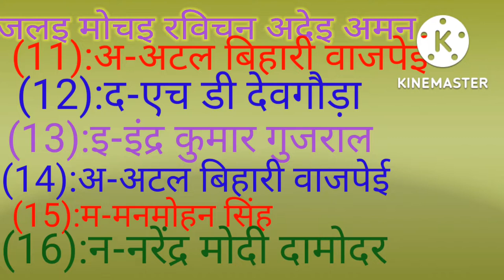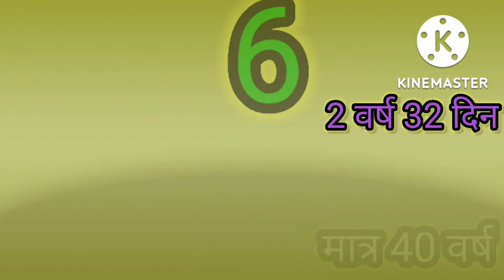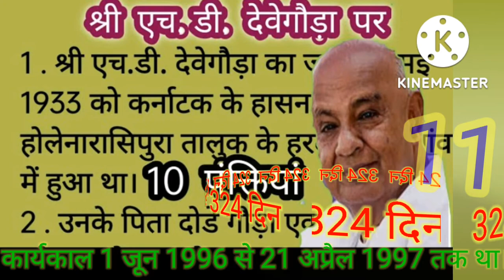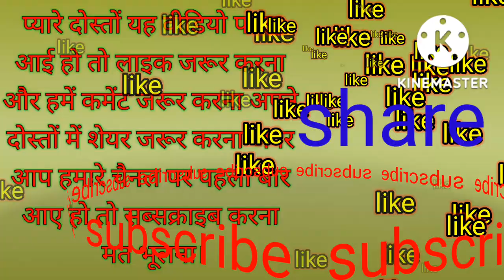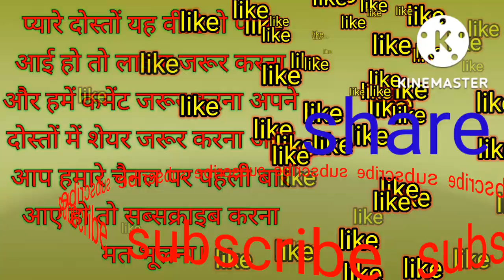15 अगस्त 1947 से अब तक के सभी प्रधानमंत्री के नामों को बहुत ही सरल ढंग से याद करने काआसान टिप्स ।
भारत के प्रथम प्रधानमंत्री कौन हैं
प्रधानमंत्री कौन है
भारत के तृतीय प्रधानमंत्री
भारत के प्रधानमंत्रियों की लिस्ट
भारत के प्रधानमंत्रियों के क्रमबद्ध सूची
फर्स्ट प्राइम मिनिस्टर ऑफ इंडिया
first prime minister of India
second prime minister of India
present prime minister of India
प्यारे दोस्तों इस वीडियो में हमने प्रधानमंत्रियों के लिस्ट को क्रमबद्ध रूप से भारत के सभी प्रधानमंत्री के जन्म मृत्यु और उनका कार्यकाल के बारे में बहुत ही सरल और बहुत ही आसान ढंग से बताने का प्रयास किया हूं आशा करता हूं के वीडियो आप लोगों को पसंद आएगी दोस्तों का यह वीडियो पसंद आए तो शेयर जरूर करना हमें कमेंट जरूर करना थैंक यू भाई।